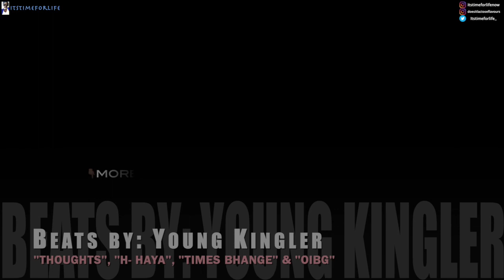CHANDA & TYRICE | Love After Lockup S03E08 Love Don't Cost a Ring | REVIEW| Itstimeforlife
DAILY VIDEOS - That smile Chanda gave us... I'm not sure. Is she in it for the right reasons.

E D I T I N G :
FCPX